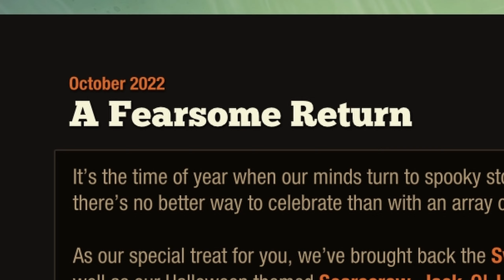Lots of Dismemberment | State of Decay 2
Late to the party, but a Halloween update came out for State of Decay 2. After a long break, I decided to have some good old fun in standard mode, just mowing down zeds and grinding the event. No lethal, blood ferals and jugs, or any plague today, just chilling and vibing :)